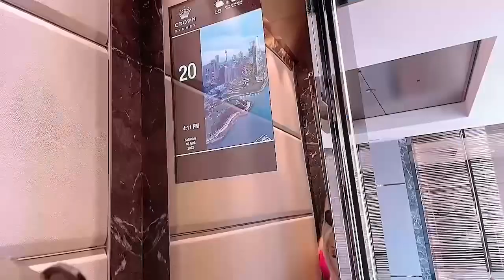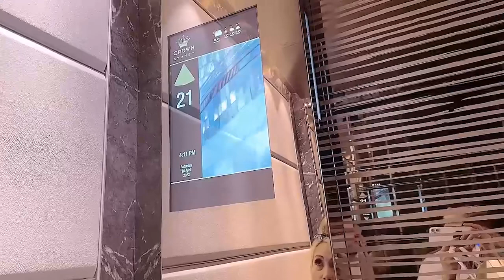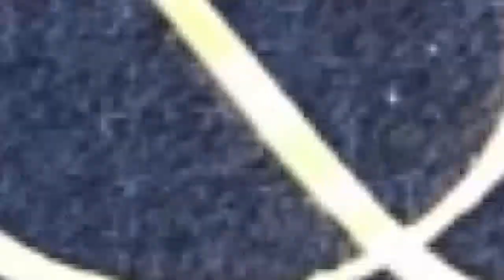Sydney, Australia.. Easter buzz weekend 2022!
What’s the buzz at Sydney Australia Easter weekend..Experience Crown Casino rooftop restaurant…CIRQ